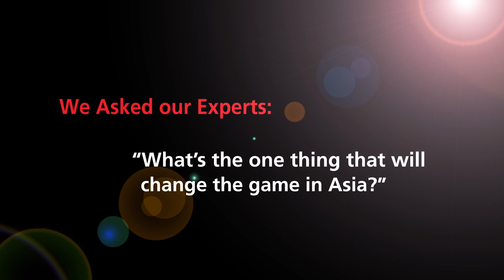DBS Gamechanger series – Digital Megatrends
DBS Gamechanger series: DBS Chief Innovation Officer, Neal Cross talks about how digital megatrends, like the Internet of Things, will revolutionise the way we live work and play in the Asia of Tomorrow.

This is part of the DBS Gamechanger Series, which sees our experts give their views on what will change the game for Asia moving forward.